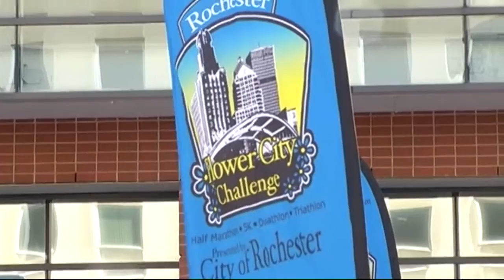Young Runner Goes The Distance